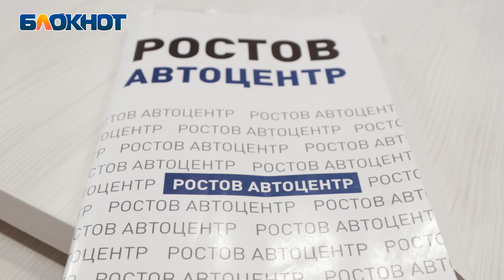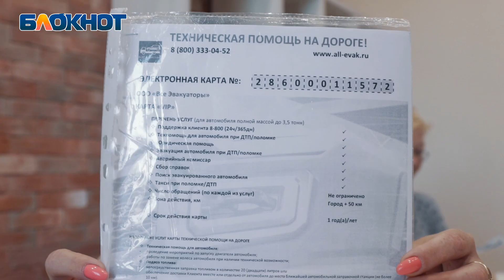Пострадавшие клиенты ростовских автосалонов просят помощи